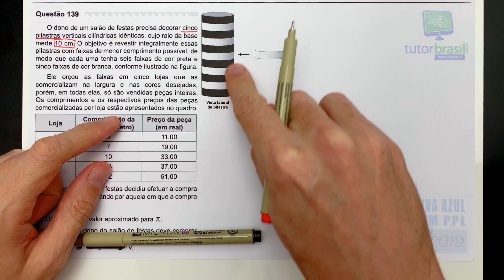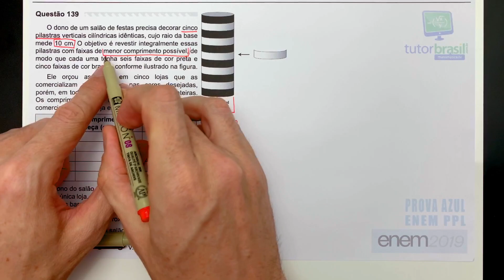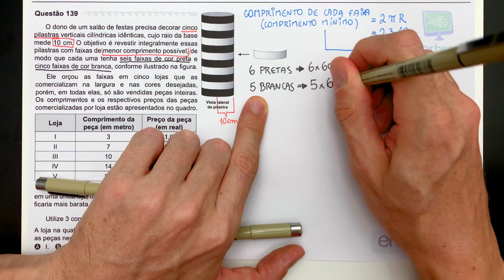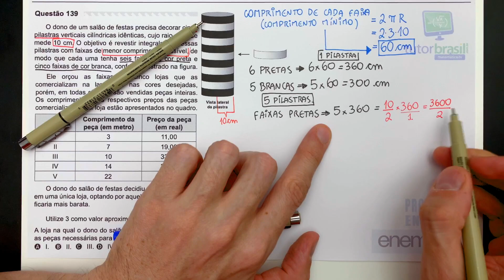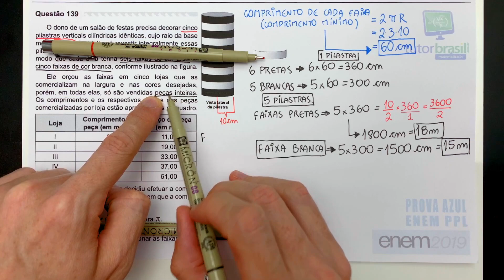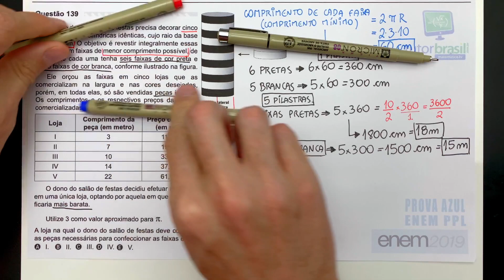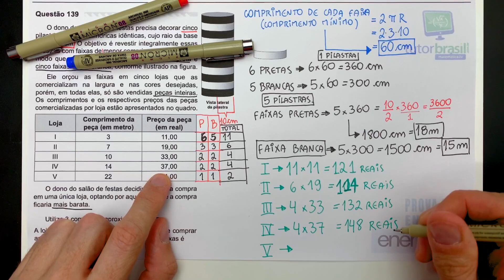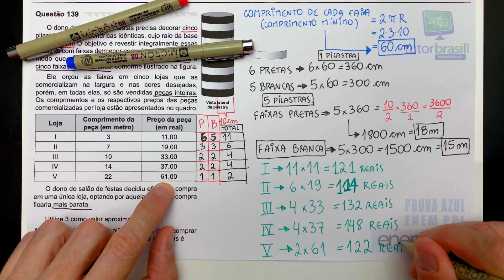[ENEM 2019 PPL] 139 📘 O dono de um salão de festas precisa decorar cinco pilastras verticais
O dono de um salão de festas precisa decorar cinco pilastras verticais cilíndricas idênticas, cujo raio da base mede 10 cm. O objetivo é revestir integralmente essas pilastras com faixas de menor comprimento possível, de modo que cada uma tenha seis faixas de cor preta e cinco faixas de cor branca, conforme ilustrado na figura.
Ele orçou as faixas em cinco lojas que as comercializam na largura e nas cores desejadas, porém, em todas elas, só são vendidas peças inteiras. Os comprimentos e os respectivos preços das peças comercializadas por loja estão apresentados no quadro.
Loja Comprimento da peça (em metro) Preço da peça (em real)

Problema sobre Multiplicação da prova do ENEM 2019, onde o candidato tinha que mostrar uma boa interpretação de textos pra enxergar que o dono do salão de festas teria que ver que cada loja vendia apenas peças inteiras de faixa branca ou peças inteiras de faixa preta, ou seja, não podemos pensar em um comprimento único, contando a soma das faixas pretas e brancas.